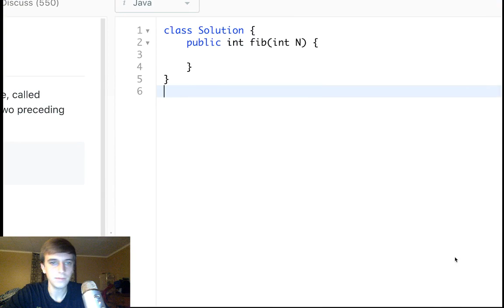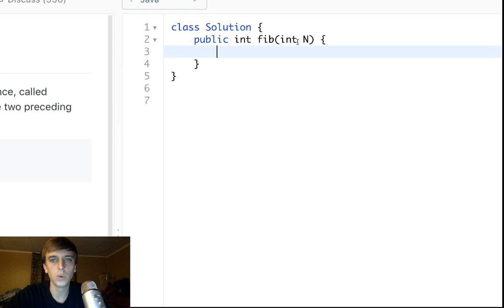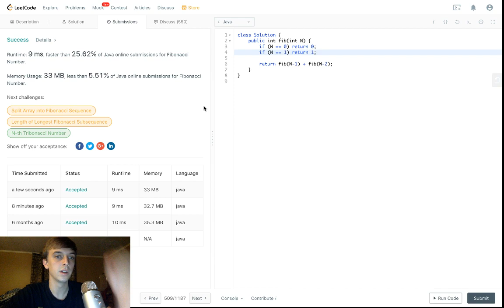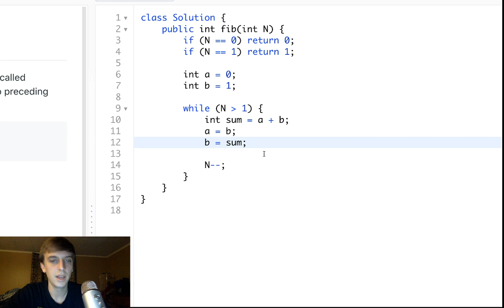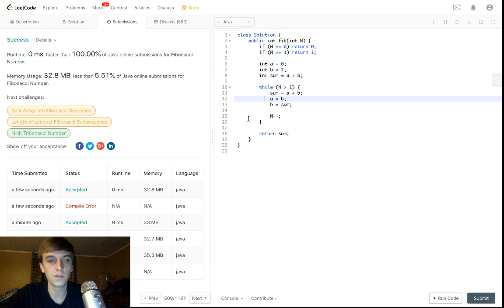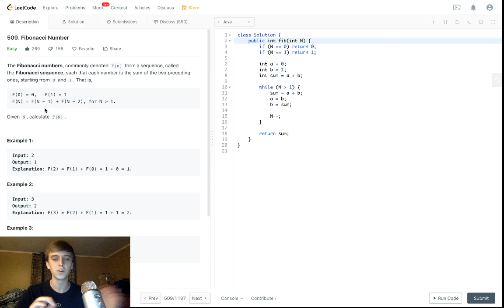LeetCode Fibonacci Number Solution Explained - Java